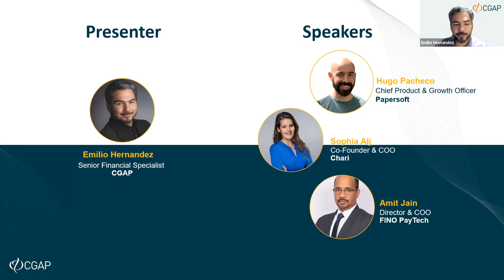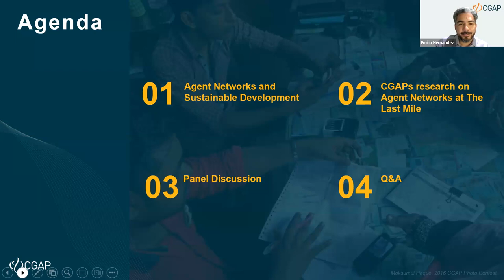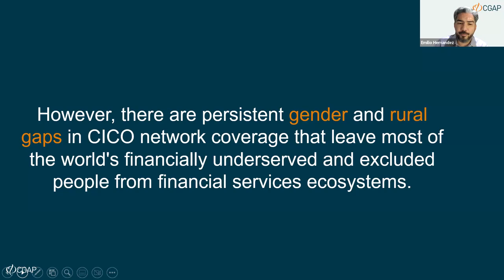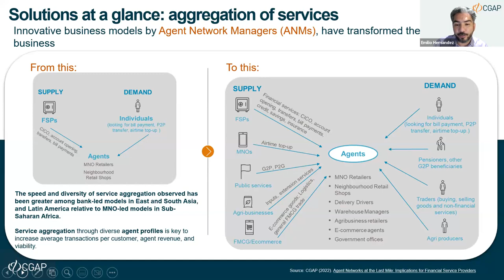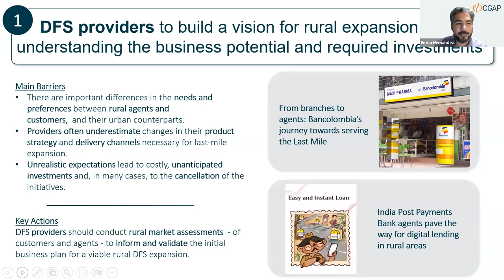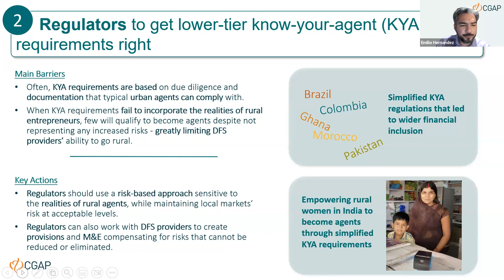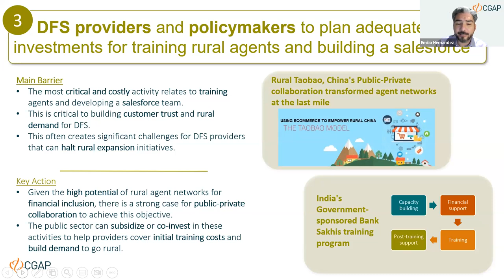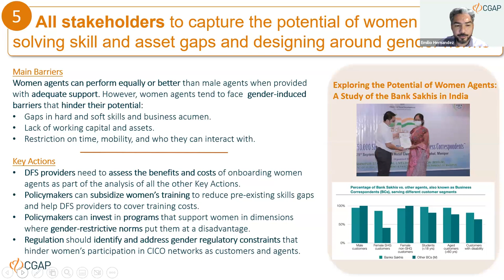Webinar | Unlocking Rural CICO Agent Networks for Financial Inclusion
Digital financial services (DFS) have the potential to help low-income customers become more resilient to individual and climate shocks and capture investment opportunities that improve their well-being. However, realizing this potential requires the setup of crucial building blocks, such as far-reaching and inclusive Cash-In and Cash-Out (CICO) agent networks.

Expanding agent networks of the CICO system to remote rural areas, where most low-income customers reside, poses a significant challenge, as there is no one solution that fits all contexts.

In this webinar, we took stock of CGAP's research of agent networks at the last mile. We explored the significance of CICO agent networks in achieving financial inclusion, the difficulties of extending CICO agent networks to rural areas, and presented five key actions that DFS providers, policymakers, regulators, and funders can take to unlock the expansion of rural agent networks at scale.

Speakers:
Sophia Alj | Co-founder & COO, Chari (Morocco)
Amit Kumar Jain | Director & COO, Fino Paytech Limited (India)
Hugo Pacheco | Chief Product & Growth Officer, Papersoft

Moderator:
Emilio Hernandez - Senior Financial Sector Specialist, CGAP